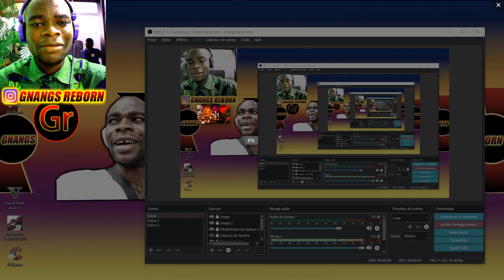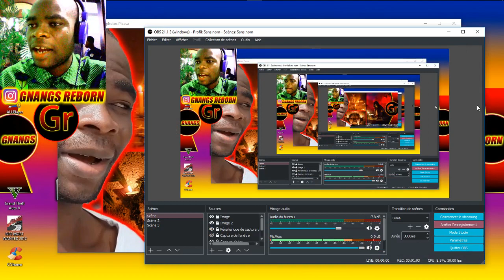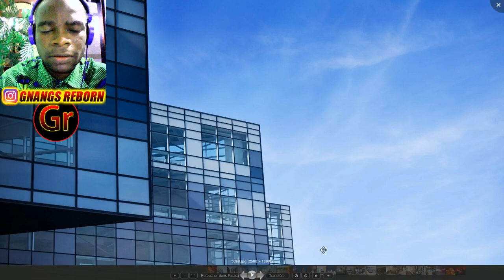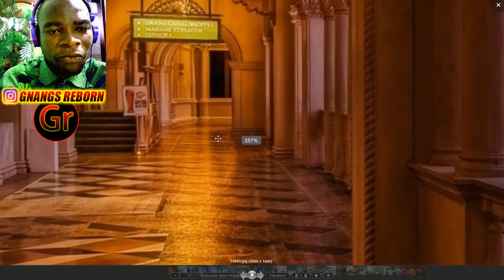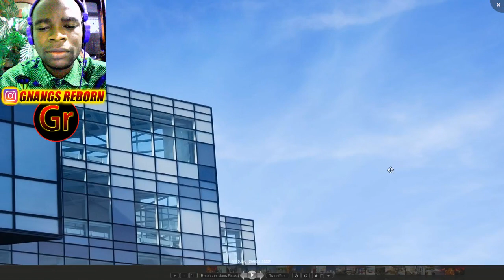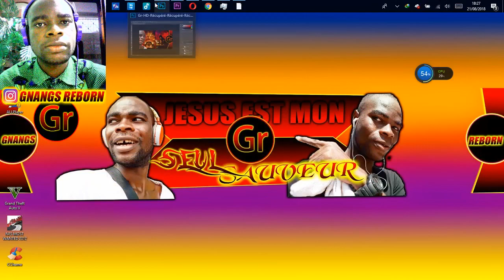La Chambre Secrète Des Pactes Avec Le Diable